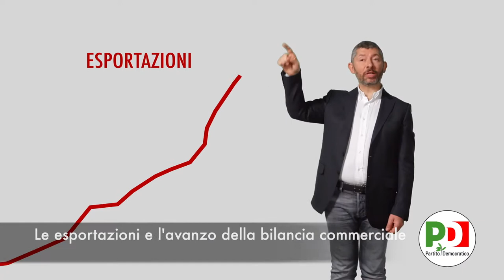L'Italia, in buone mani *** Ivan Scalfarotto PD 2018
Spot elettorale di Ivan Scalfarotto del Partito Democratico per le elezioni politiche del 4 marzo 2018 (versione 2 minuti, con sottotitoli)